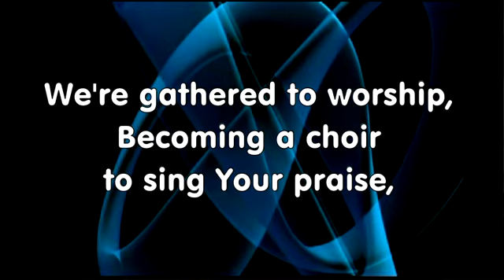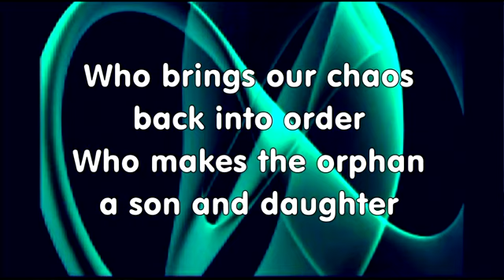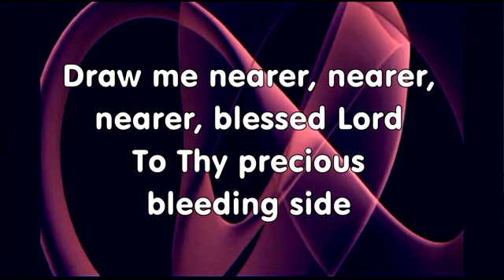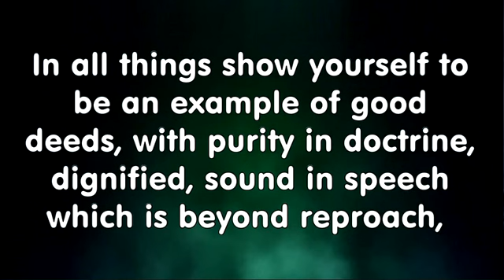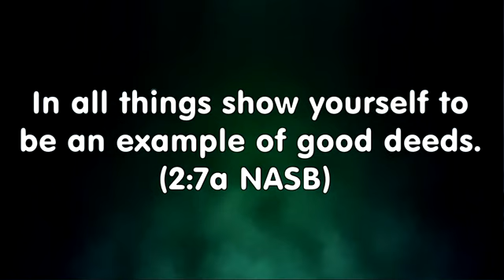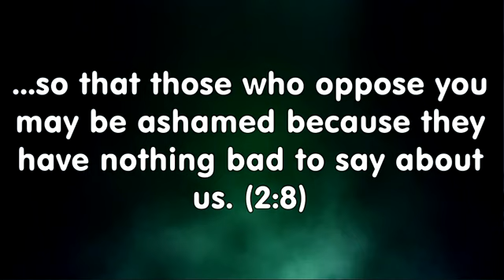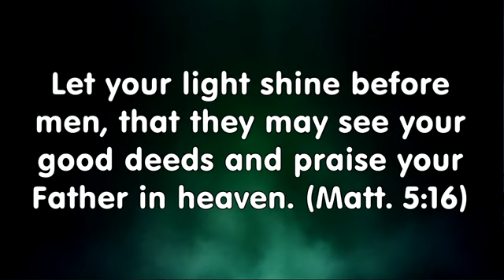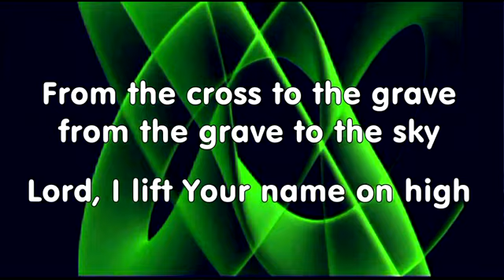Worship 6/25/2023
In Accordance with Sound Doctrine (Part 3)
Titus 2:7-8

Thank you for joining us for worship this morning! Sermon notes are also available. You can view them through the Bible app as usual on your phone or tablet or via the internet

[Note: Sermon notes are only available in the Bible app on your phone for 7 days, but they can be accessed via this web link indefinitely.